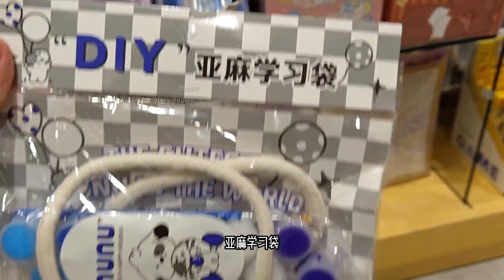没想到！花20元买了一个麻布包包，竟然还可以二次创作【美美哒玩具】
我们的内容旨在为所有观众提供价值，完全遵守平台的使用政策。 没想到！花20元买了一个麻布包包，竟然还可以二次创作【美美哒玩具】
哈喽  大家好
欢迎来到美美哒玩具
精致的手工